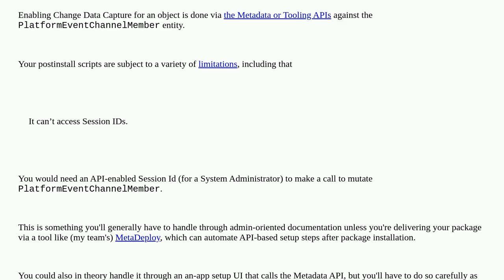Enable Change Data Capture via Apex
A special thanks goes out to the community

  change-data-capture 2gp apex postinstall